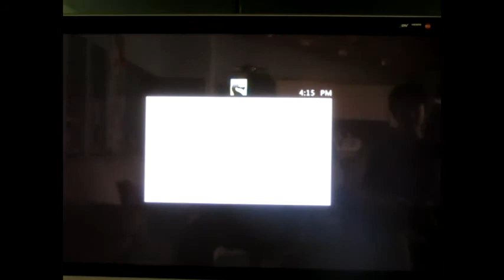Lets Play Halo Reach Multiplayer Part 18